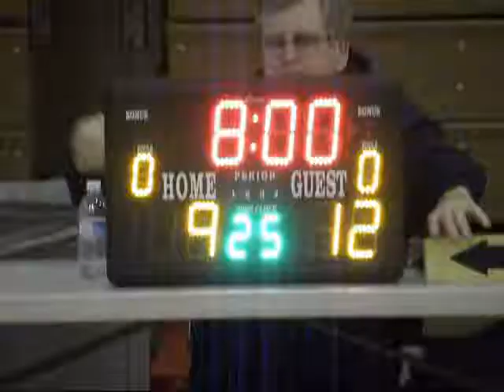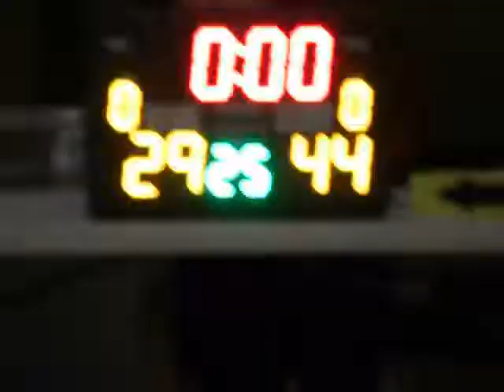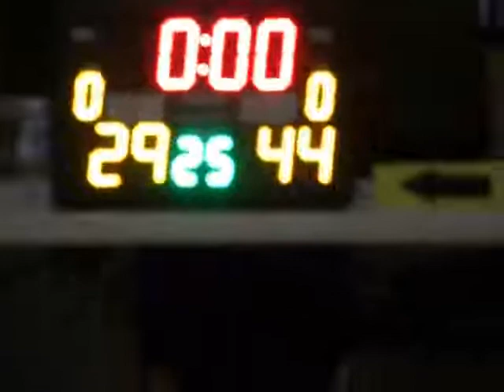Basketball 01262011 Utes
Superleague Utes vs SLBB Red
(Game 6)
Win